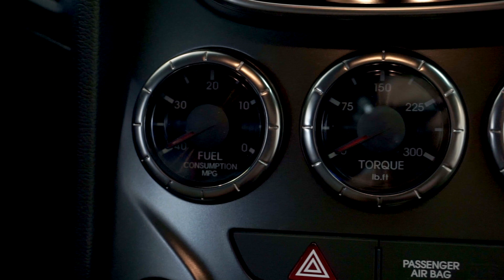quick look at the interior of a 2016 Hyundai Genesis Coupe